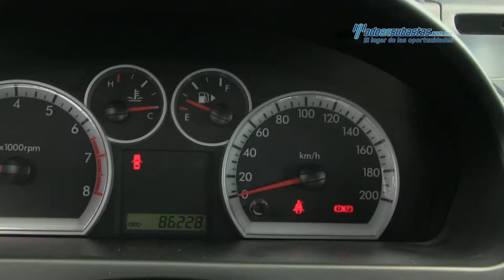Chevrolet • Aveo LS 2013 • DL194097